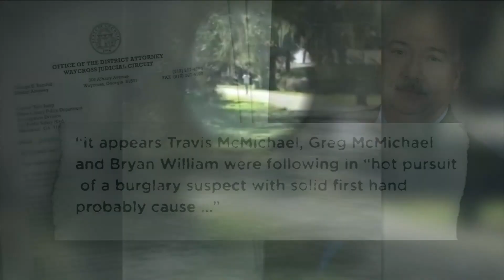Father, son arrested & charged with murder in shooting of Ahmaud Arbery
The Georgia Bureau of Investigation announced the arrests the day after it began its own investigation at the request of an outside prosecutor..